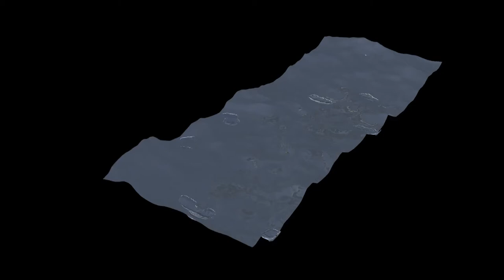Mardini Day 30 - water